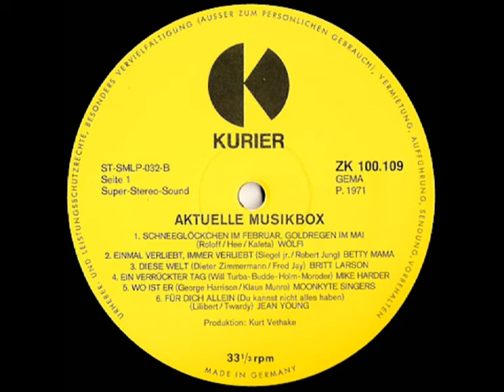Wölfi - Schneeglöckchen im februar, goldregen im mai ( 1971 )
Het succes van Heintje Simons kende destijds geen grenzen, vele grammofoonplaten zagen het levenslicht en werden aangeschaft door miljoenen fans van over de hele wereld.

Ook verschenen er platen, met succesnummers van Heintje, die door andere artiesten werd gezongen, vele voorbeelden kon je al op ons kanaal vinden, maar we kwamen kort geleden een uitvoering tegen die ons onbekend was.

Het betreft het zangertjes "Wölfi" die het nummer "Schneeglöckchen im februar, goldregen im mai" ten gehore brengt, het verscheen in 1971 op een Duits verzamelalbum.

Dit stuk werd natuurlijk ( zoals gezegd ) oorspronkelijk gezongen door Heintje Simons, en de muziek daarvan is gecomponeerd door Addy Kleijngeld, tevens ontdekker, manager, etc. van dit zangwonder.

Heintje zong het in 1971, en ook deze versie is uit dat jaar en beslist niet slecht uitgevoerd, wie of wat "Wölfi" is, was of nog zal zijn, is ons trouwens niet bekend .

Verantwoordelijk voor dit nummer : Wolfgang Roloff / Hans Hee / Günther Kaleta ( = Addy Kleijngeld )

Afkomstig van de LP : "Aktuelle Musik Box"

Uitgave : KURIER grammofoonplaten

Plaatnummer : ZK 100 109 ( zie hoes + label )

Opnameleiding en produktie : Kurt Vethake